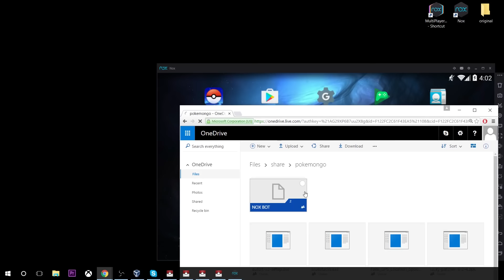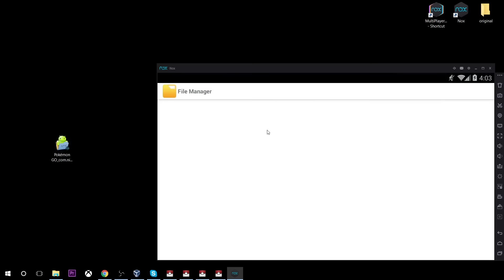How to get the new updated pokemon go APK on Nox app player and bluestacks UPDATED 8/9/2016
UPDATED: 8/9/2016 8:58 PM EST